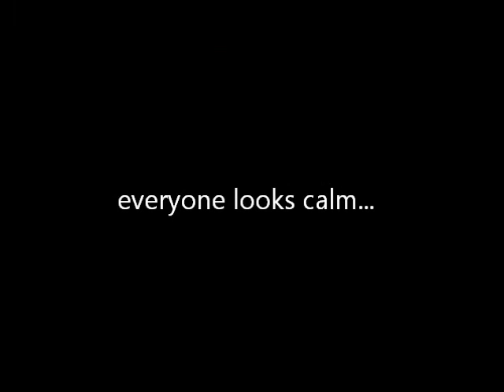2010 Yearlings doing what they do.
Gunner, Smart Like Juice, Magnum Chic Dream, Rooster and The Big Gun yearlings for sale.  Dam's with Topsail Whiz, Like A Diamond and Mark This Spot bloodlines.